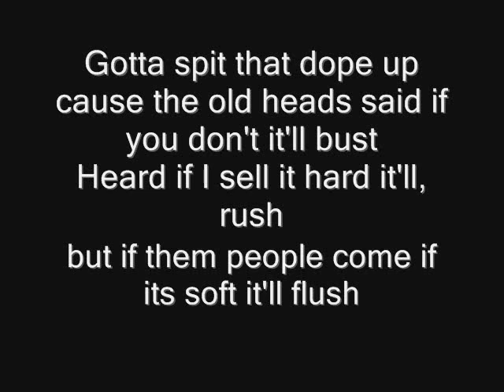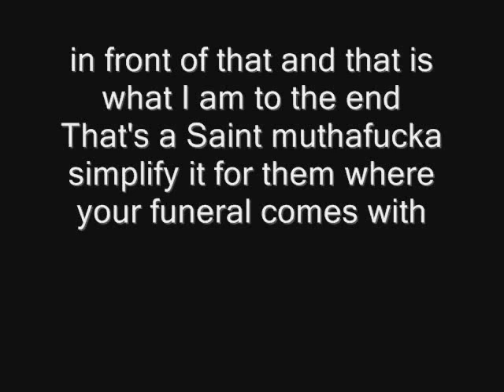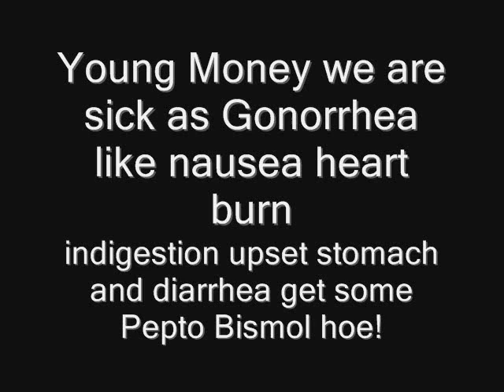Lil Wayne - Demolition Freestyle part 1 (Lyrics On Screen)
this song is from

(The Carter Documentary)